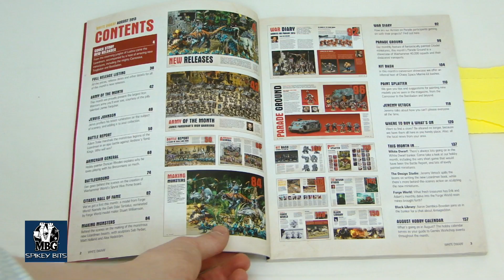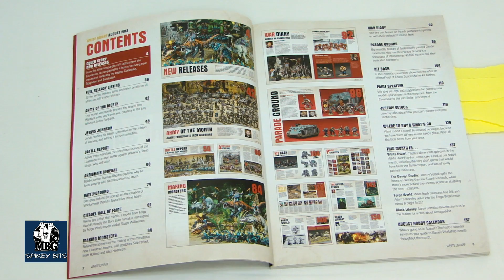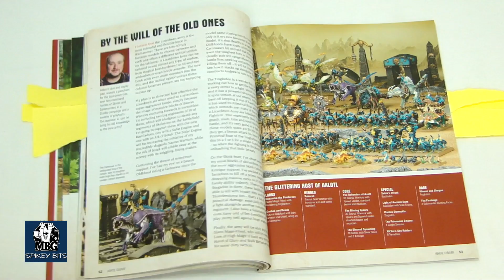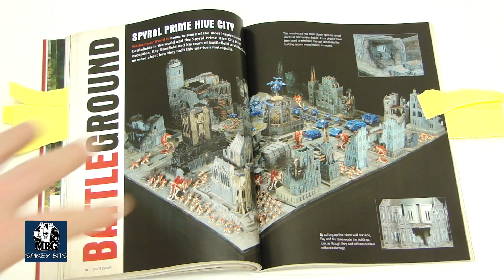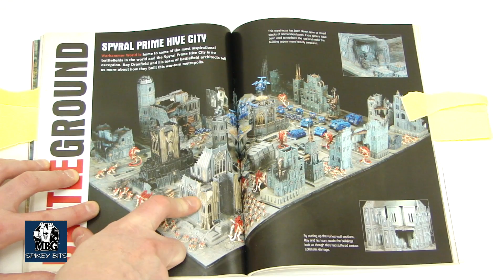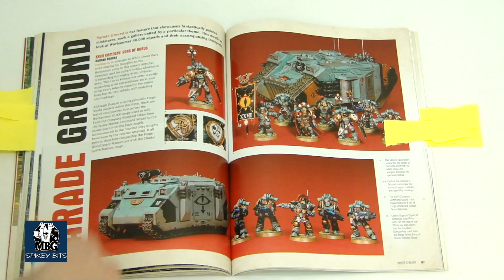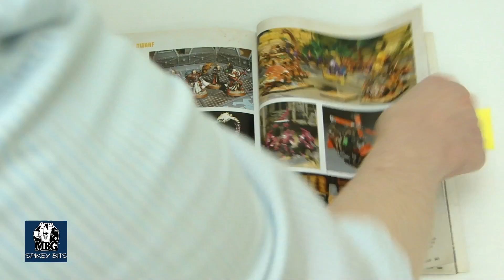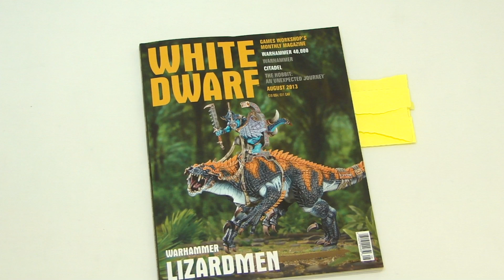New Lizardmen Pictures & Rules August 2013 White Dwarf Review